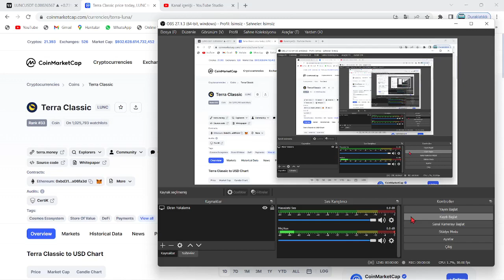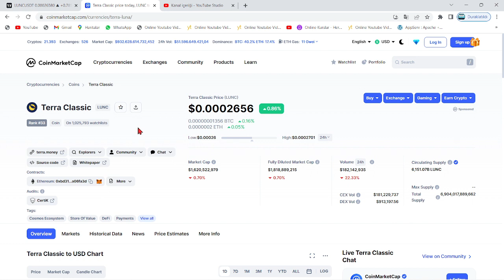TERRA LUNA CZ!🚀BİNANCE'IN LUNC COİN YAKIMINI NERELERDEN YAPTIĞI AÇIKLANDI!🔥CZ, BÖYLE LUNC YAKTI...!🚀